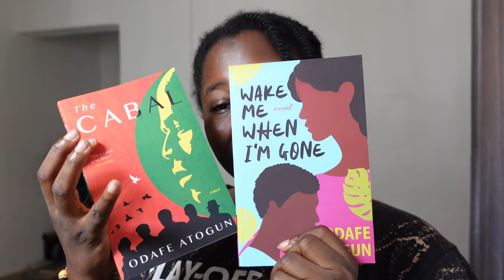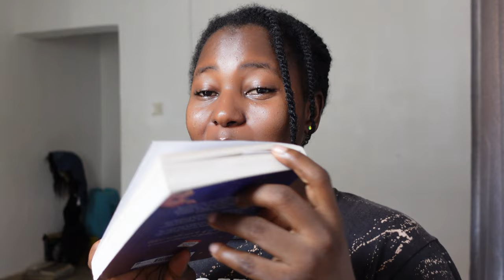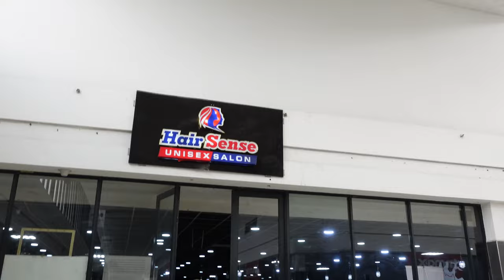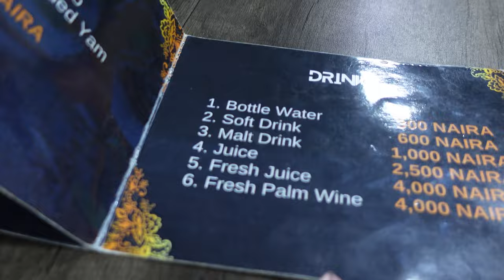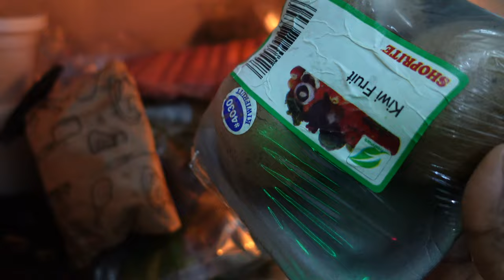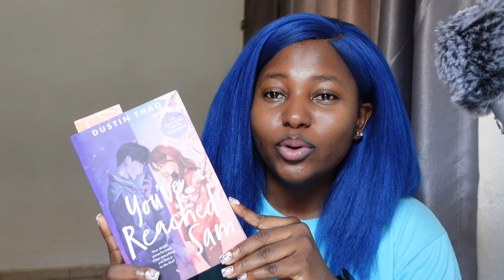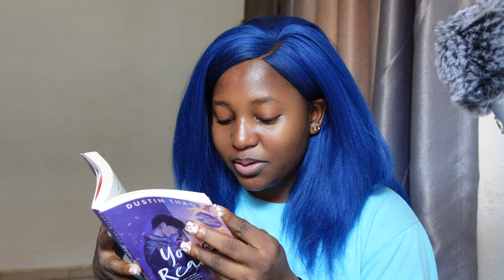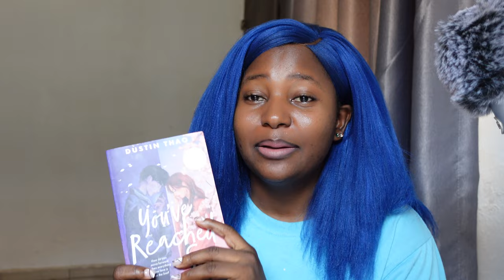IBLiving #47 | I finally ate real pounded yam and this happened… new nails, read a sad rom com…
Book Gist - You’ve Reached Sam by Dustin Thao